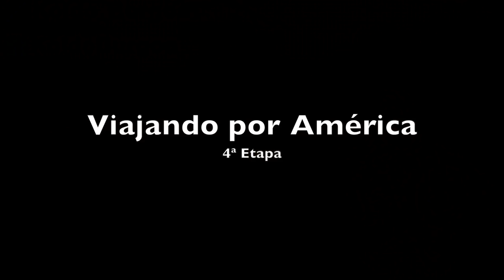Cruzar BOLIVIA EN MOTO por la F9 - Ep#28 - Vuelta al Mundo en Moto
Entro por Guayanamerin y voy a cruzar Bolivia en moto por la desconocida carretera F9 hasta Santa Cruz de la Sierra pasando por Trinidad, durante esta vuelta al mundo en moto.

El tramo que une Guyanamerin con Trinidad es una pista de tierra sin apenas gasolineras ni poblaciones, que dará lugar a varias anecdotas de viaje.

Actualmente estoy viajando por Sudamérica en moto, he cruzado Brasil en moto, las Guyanas y ahora bajo hacia Argentina y Chile tras viajes Bolivia, por la carretera panamericana.

Durante esta vuelta al mundo en moto, mediante los vlog de viaje, lograras viajar en moto por el mundo conmigo, sumergiendote en las culturas que visite, entrando en sus casas, compartiendo el día a día con las familias que me acogen, conociendo sus vidas, sus amistades, como se relacionan.

Además, podrás ver las rutas en moto, anecdotas de viaje que me van sucediendo con la moto y te daré consejos de viaje, para que a ti te resulte aun más fácil. Te contaré como lidiar con los timadores y buscavidas que me salen al paso y la multitud de sentimientos que se viven durante un viaje largo.

Podrás ver cuales son las carreteras peligrosas e incluso algunas carreteras infernales, si no tienes en cuenta el clima.

Chaqueta: Held

Pantalón: Held

Botas: Held

Guantes: Held

Casco: Schubert

GPS: Garmin 64S

Tienda de Campaña: Ferrino

EQUIPO DE GRABACIÓN Y EDICIÓN:

Camará Principal: Samsung S7

Segunda Cámara: Xiaomi Yi 4K

Tripodes: Gorilapod

No olvides ponerle el dedito arriba y compartirlo!